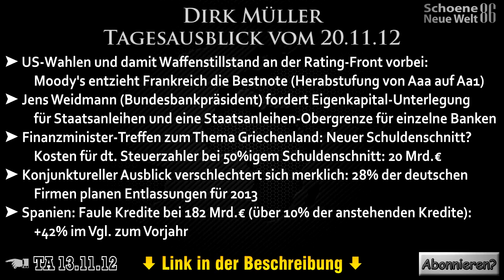Tagesausblick-Themen vom 20.11.12 (Dirk Müller) [+Verlinkung]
THEMEN:
➤ US-Wahlen und damit Waffenstillstand an der Rating-Front vorbei: Moody's entzieht Frankreich die Bestnote (Herabstufung von Aaa auf Aa1)
➤ Jens Weidmann (Bundesbankpräsident) fordert Eigenkapital-Unterlegung für Staatsanleihen und eine Staatsanleihen-Obergrenze für einzelne Banken
➤ Finanzminister-Treffen zum Thema Griechenland: Neuer Schuldenschnitt?
—➤ Kosten für dt. Steuerzahler bei 50%igem Schuldenschnitt: 20 Mrd.€
➤ Konjunktureller Ausblick verschlechtert sich merklich: 28% der deutschen Firmen planen Entlassungen für 2013
➤ Spanien: Faule Kredite bei 182 Mrd.€ (über 10% der anstehenden Kredite): +42% im Vgl. zum Vorjahr